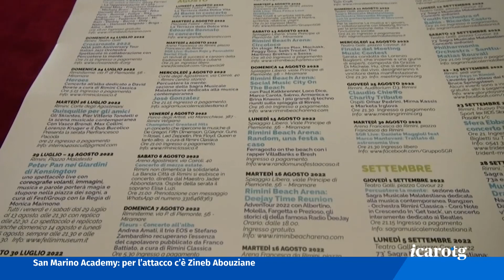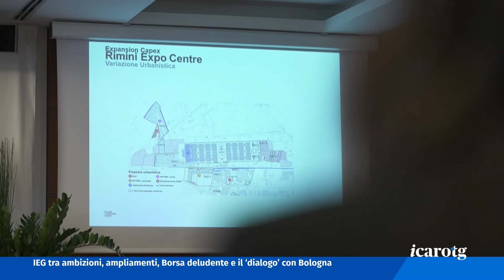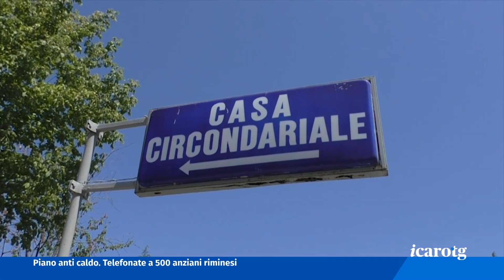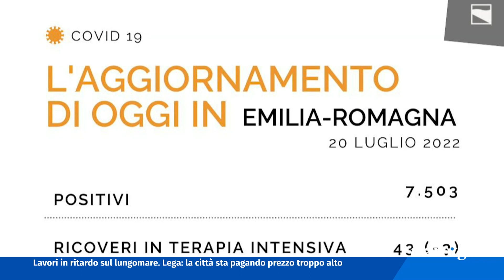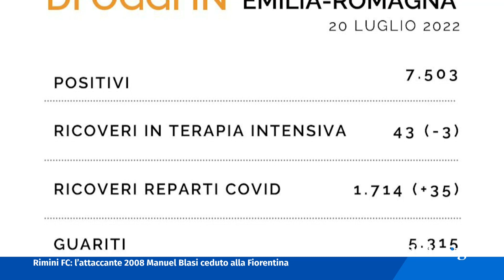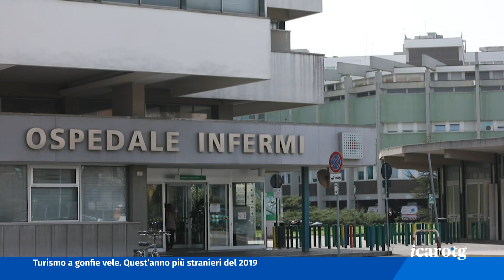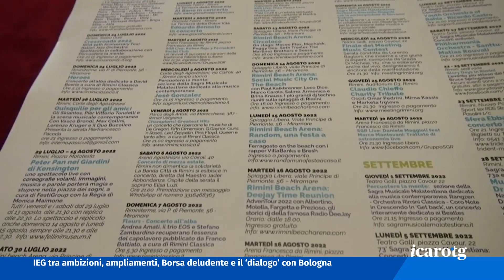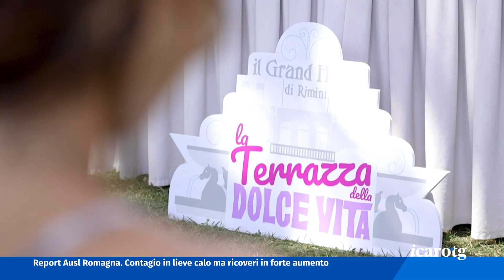Icaro TG del 20 luglio 2022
I titoli:
Rimini, turismo a gonfie vele: quest'anno più stranieri del 2019. Un'estate ancora con tanti eventi.

Dopo avere anticipato i contenuti del piano strategico 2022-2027 approvato dal CdA, oggi i vertici di Italian Exhibition Group hanno illustrato strategie e obiettivi futuri.

Notte di rapine tra Rimini e Riccione, quattro gli arresti dei carabinieri. Paura per le vittime, picchiate e minacciate con un coltello.

Coronavirus: i contagi, che sembravano aver rallentato, oggi tornano a salire. Deciso aumento dei ricoveri nell'ultima settimana.